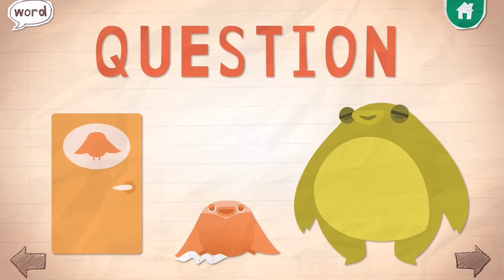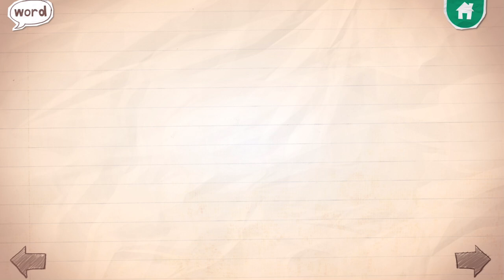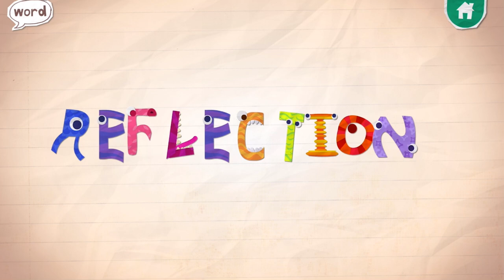Play Endless Reader Endless Learning WORDS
Hi 👋🏽 Friends